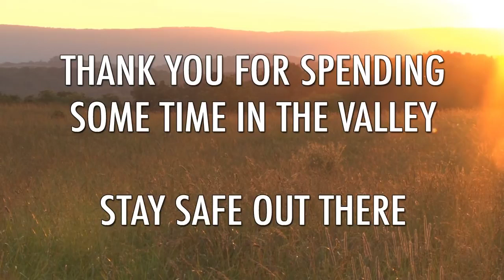The Video Game Valley - Super Mario World SNES